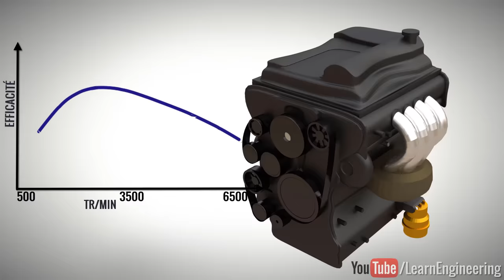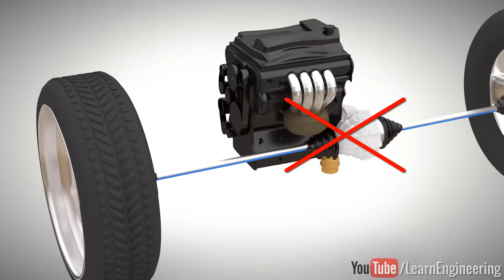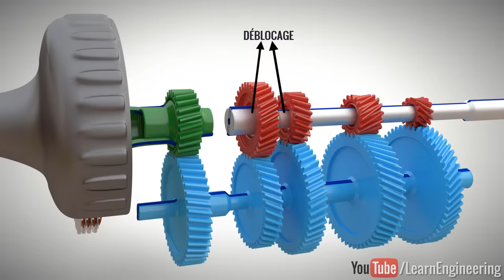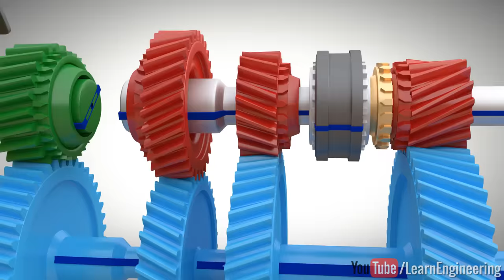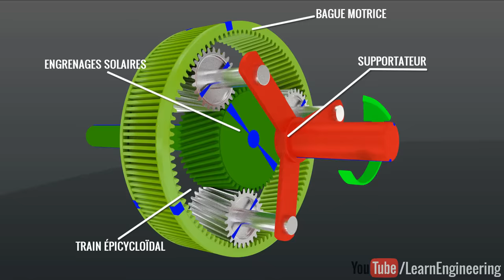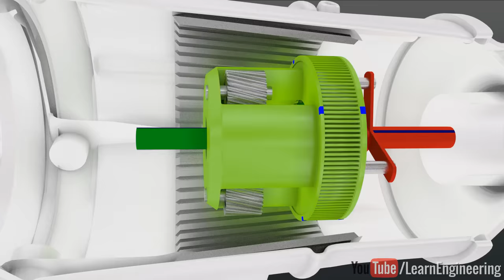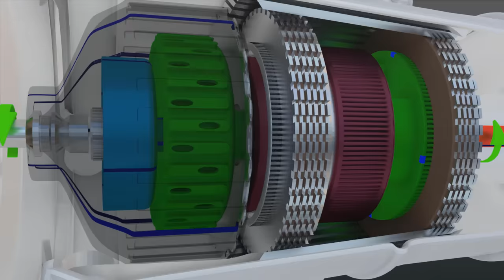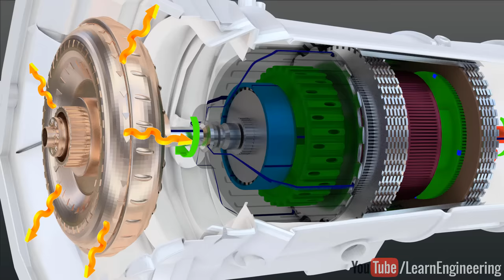Boîte de vitesses automatique ou manuelle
Quelle est la meilleure transmission : manuelle ou automatique ? La question est intéressante. Ce débat existe depuis sept décennies. Les transmissions manuelles et automatiques sont des technologies complètement différentes utilisant des réglages et des principes différents. L'un est basé sur une simple paire d'engrenages, tandis que l'autre est basé sur un train épicycloïdal. L'un utilise un convertisseur de couple, tandis que l'autre utilise un ensemble d'embrayage.